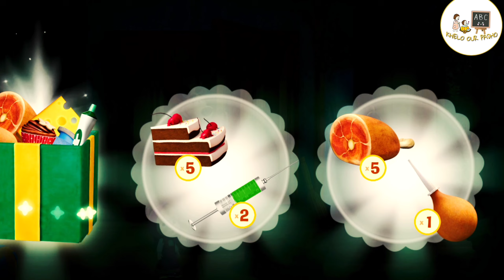masha and the bear | cartoon | cartoons | kids video | masha Hindi | mashaaa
topic cover

cartoon dikao
Hindi mein cartoon
bachho wala cartoon
masha and bear
masha and bear hindi masha
masha and bear hindi story
masha and the bear  new video
masha 2023
masha and bear 2023
masha and the bear cartoon
masha cartoon
masha and the bear in hindi
masha and the bear new episode
masha new video
masha
bear cartoon Hindi
bear masha Hindi
bhalu wala cartoon
kids video
cartoon
bhalu wala
bear wala
masha wala
bachho wala
masha and bear in you tube
kids video
masha wala cartoon
masha hindi
masha story
kids story
kids video
cartoons
cartoon cartoon cartoon cartoon
cartoon video dikho
cartoon dikao
masha Hindi kids
new masha
masha cartoon Hindi mein
masha bear Hindi